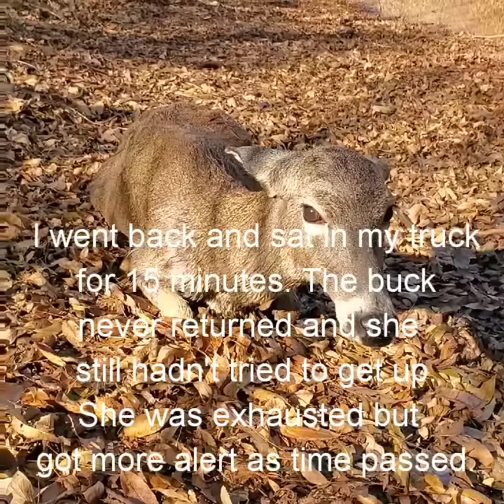Whitetail Buck almost breeds Doe to Death.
After a morning of hunting, Tim Lewis noticed this exhausted doe being bred and chased by a young buck, he was so enraged with the need to breed he nearly killed the doe trying to make her stand up so that he could breed her.  RESPONSIBLE HUNTERS will always be the greatest friend of conservation our wildlife have.